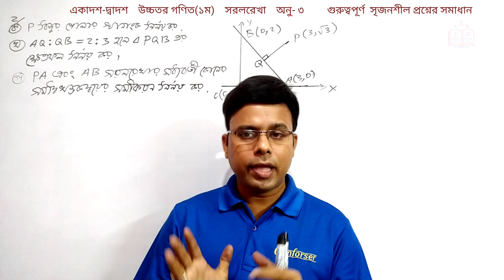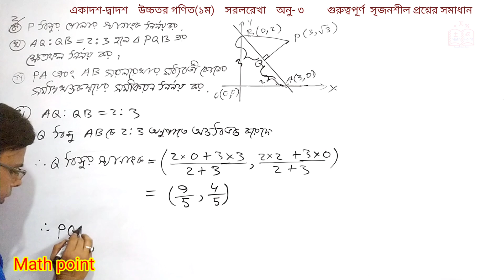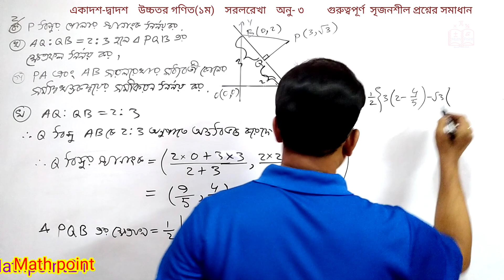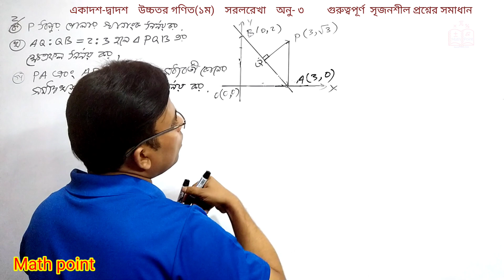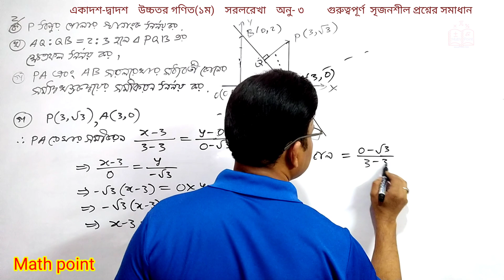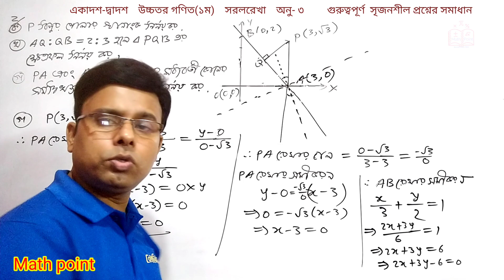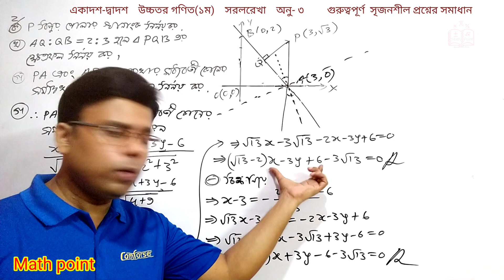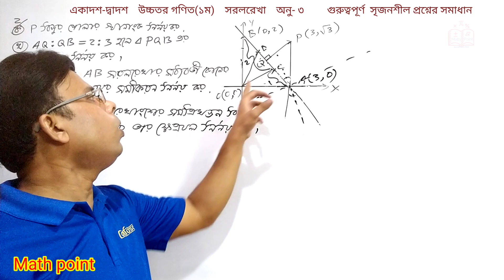22.গুরুত্বপূর্ণ সৃজনশীল প্রশ্নের সমাধান || একাদশ-দ্বাদশ উচ্চতর গণিত [১ম] || সরলরেখা অনু- ৩ | HSC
এই ভিডিওতে একাদশ দ্বাদশ শ্রেণীর উচ্চতর গণিত ১ম পত্র সরলরেখা  অধ্যায় 3 সৃজনশীল প্রশ্নের সহজ সমাধান সহজভাবে দেখানো হয়েছে
For any help:
কোনো_বিন্দু_হতে_সরলরেখার_লম্ব_দূরত্ব সরলরেখার_সমীকরণ_নির্নয় সরলরেখা HSC